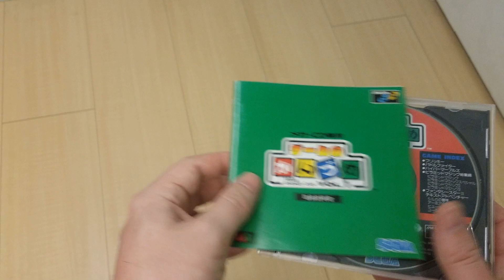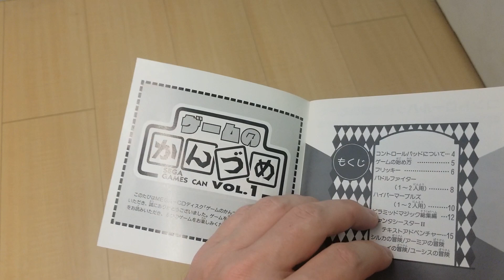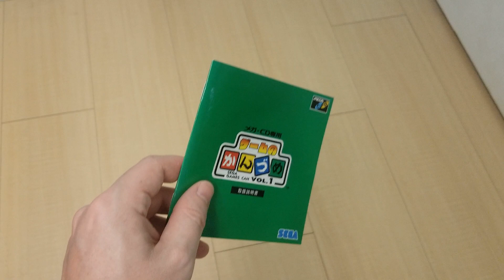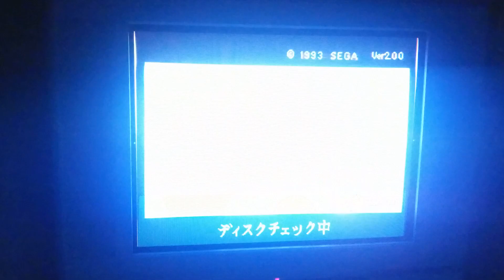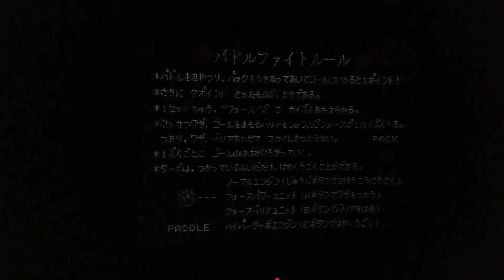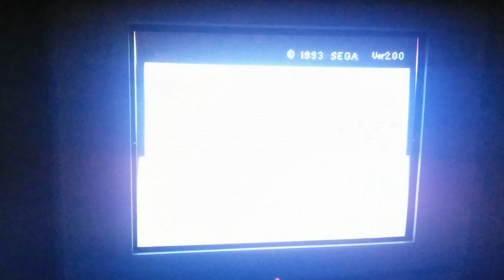Sega Games Can Vol.1 - MegaCD